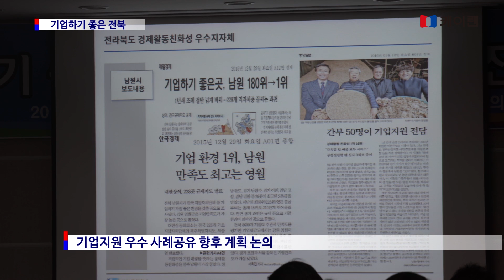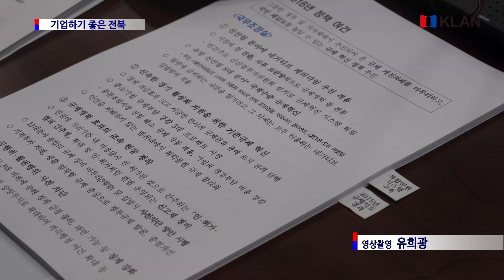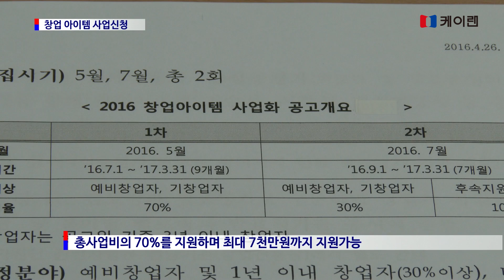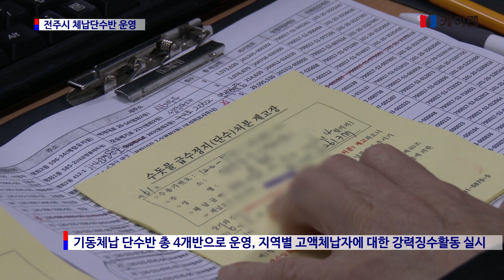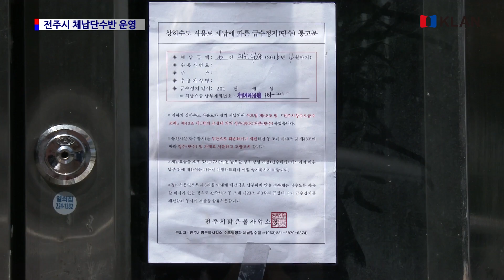20160510_ 지방자치 1번지